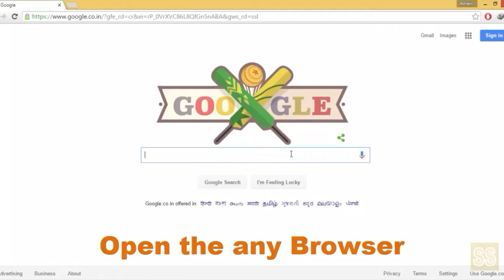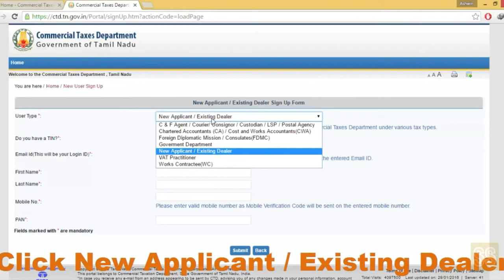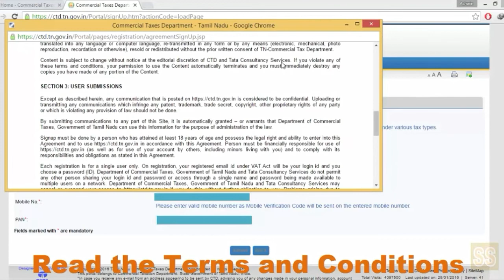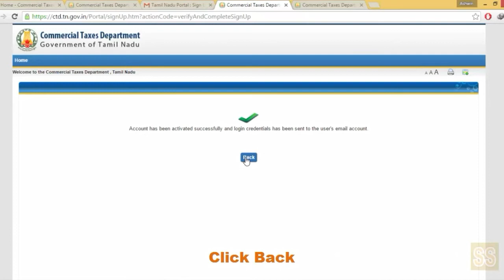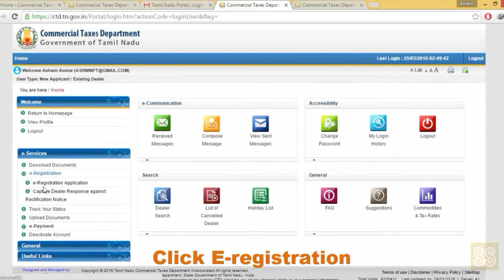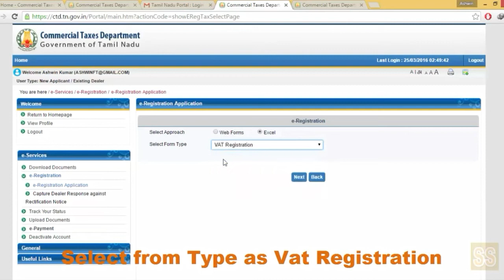How to the E-registration(Tamil)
New user sign up e-registration.tin number